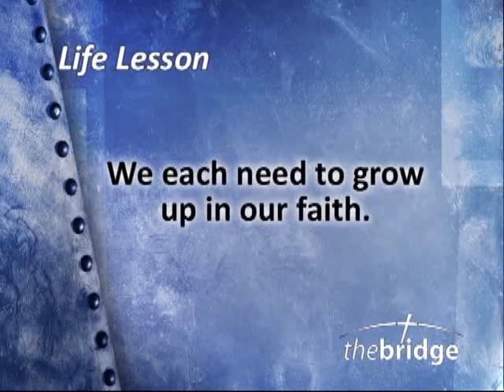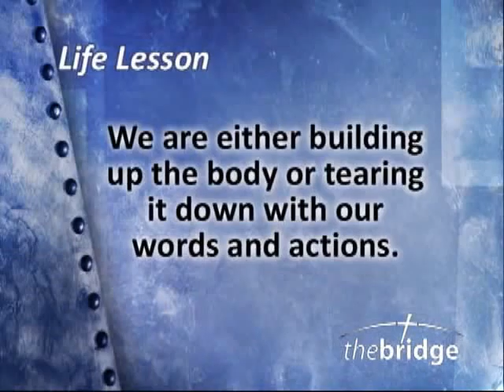Body Building, Part 2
TV Program first aired September 2, 2011
-- Cross the Bridge with David McGee